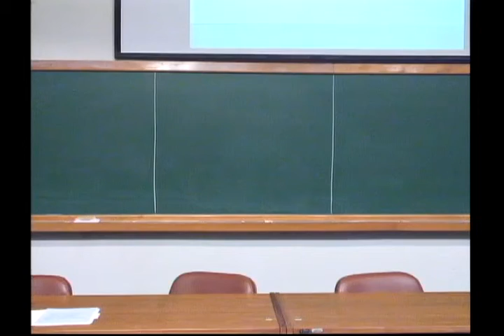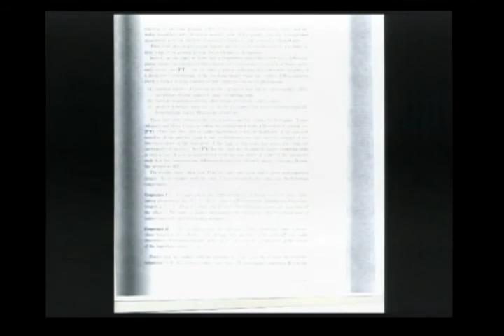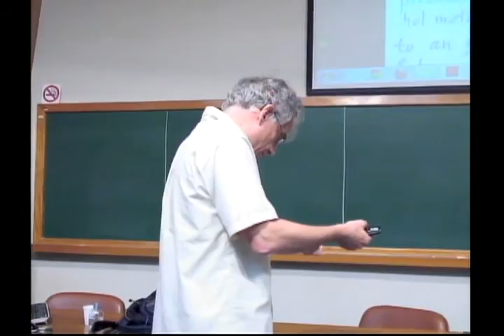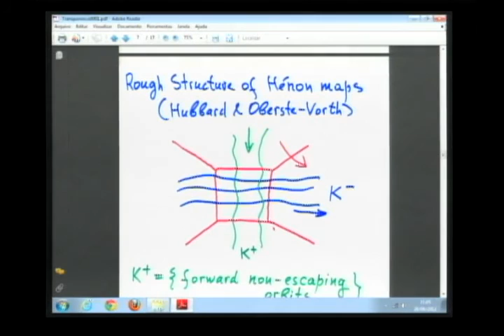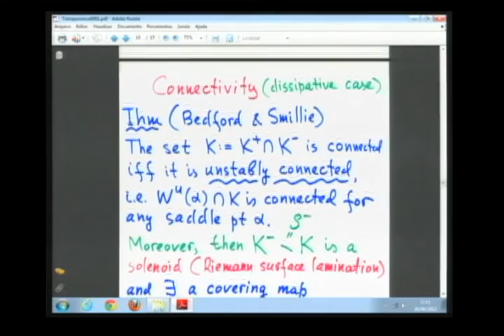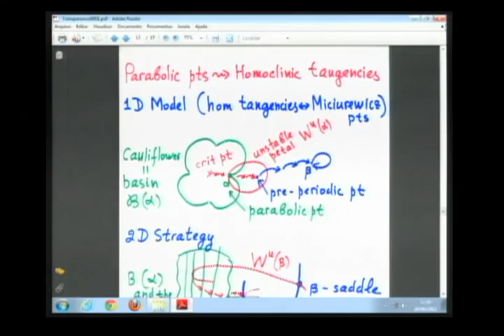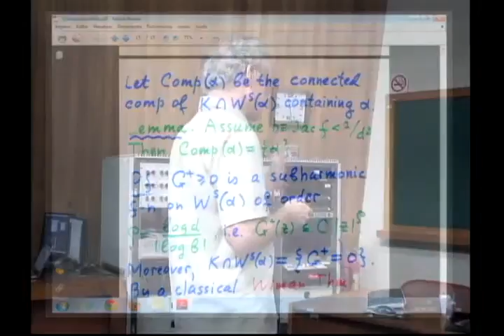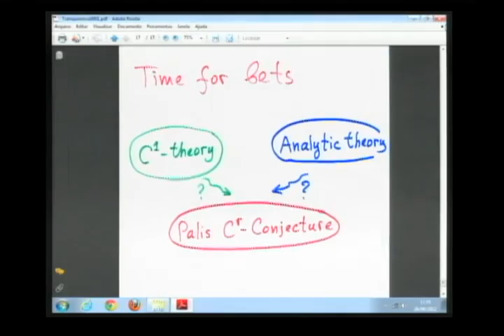First Palis-Balzan Symposium on Dynamical Systems - M. LYUBICH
First Palis-Balzan Symposium on Dynamical Systems

M. LYUBICH - On homoclinic tangencies in the complex Henon family

This symposium is part of Project Palis-Balzan - Dynamical Systems, Chaotic Behaviour-Uncertainty, sponsored by the Balzan Foundation, from the award conferred to Jacob Palis by the Balzan Foundation in 2010 to Jacob Palis and IMPA and with support from CAPES, CNPq and FAPERJ.

The aim of the project, involving scientists from different regions of the world and lasting for five years, has as main goal to advance the global conjecture of the finiteness of the number of attractors. Important topics of the project are also the linear cocycles and Lyapunov exponents.
As participants of this project, we have Jacob Palis, and Jean-Christophe Yoccoz, Fields Medal in 1994, as coordinators and about 20 other renowned mathematicians from Brazil (Artur Avila, Carlos Gustavo Moreira, Enrique Pujals, Lorenzo Diaz, Marcelo Viana, Maria José Pacífico, Welington de Melo), and from France (Carlos Matheus, Sylvain Crovisier, Christian Bonatti and Pierre Berger), U.S. (Marco Martens, Michael Lyubich), England (Sebastian van Strien), China (Lan Wen) and Uruguay (Martin Sambarino, Alvaro Rovella), and about 10 young doctors.
This symposium aims to promote research at the highest level in the area of dynamical systems, especially in the above topics, with the effective participation of excellent research groups of foreign and national researchers.
It also aims to put post-doctoral students and young researchers in contact with the best that is produced worldwide in the above and related issues, disseminating recent results and providing a scientific exchange on a world level. In particular, this encourages the development of the Brazilian group in the area, which is increasingly asserting itself in the international arena.